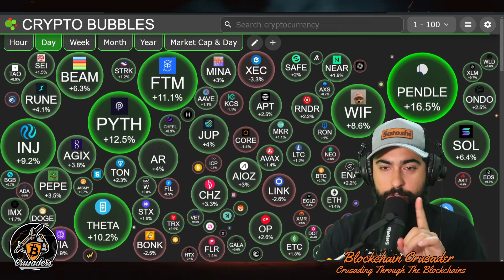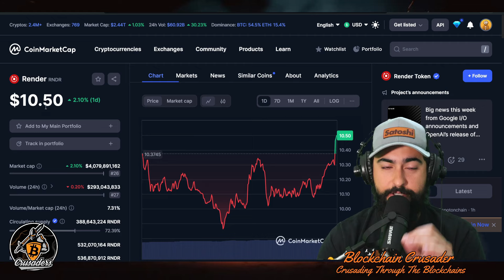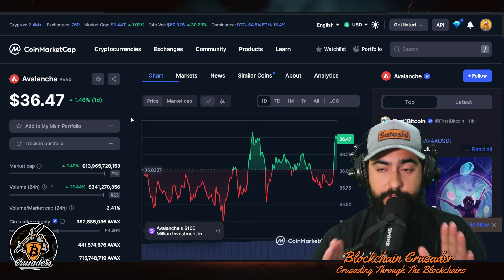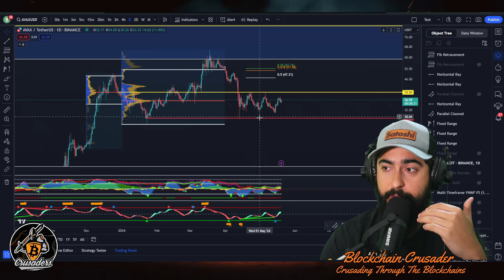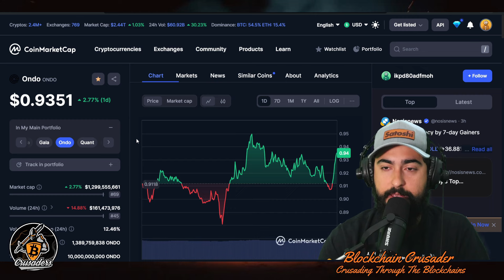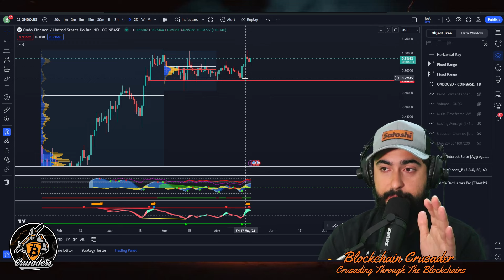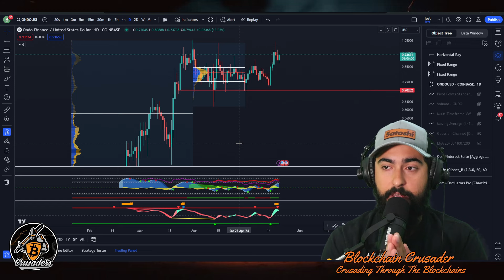How I would Invest $4,000 in Crypto in 2024! Top 3 Altcoins to Buy Now?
Crypto Altcoins I am buying right now with $4,000!